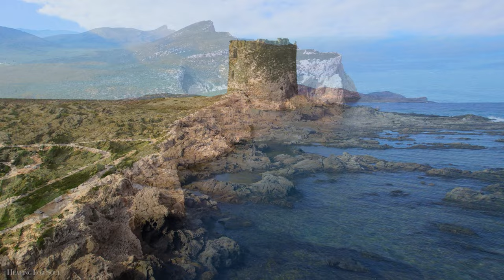SARDINIA 4K - Scenic Relaxation Film with Calming Cinematic Music - Amazing Nature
Sardinia, the second-largest island in the Mediterranean Sea, is a treasure trove of natural beauty, rich history, and cultural heritage. Located off the coast of Italy, Sardinia boasts stunning coastlines with crystal-clear waters, golden beaches, and rugged cliffs, making it a paradise for sun-seekers and water enthusiasts. Inland, the landscape is characterized by rolling hills, ancient forests, and picturesque villages steeped in tradition. The island's capital, Cagliari, is a vibrant city with a blend of Roman, Byzantine, and Catalan influences, evident in its architecture and cuisine. Sardinia's cultural heritage is also reflected in its festivals, such as the colorful Cavalcata Sarda and the ancient Sartiglia, which celebrate the island's folklore and traditions. Additionally, Sardinia is renowned for its archaeological sites, including the prehistoric Nuraghe settlements scattered throughout the island, offering a glimpse into its ancient past. With its stunning landscapes, rich history, and unique culture, Sardinia beckons travelers to explore its wonders and experience its timeless charm.

☑️☑️☑️ All videos, images, and sounds are licensed by the author!